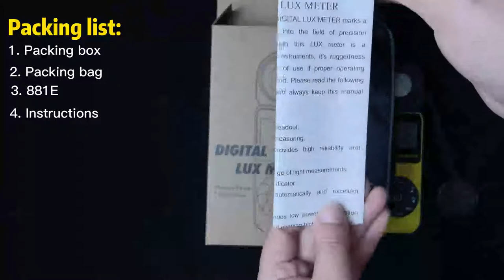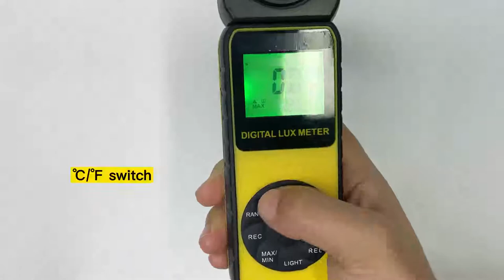881E New Digital LUX Meter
881E New Digital LUX Meter 3000,000 LUX/FC selection High Precision Digital Luxmeter Handheld Type Illuminometer